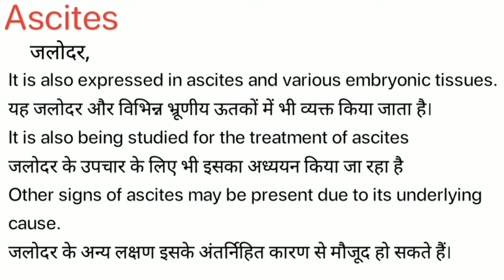Ascites Meaning in Hindi/Ascites ka Matlab kya Hota hai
Ascites meaning in Hindi
Ascites ka Matlab kya Hota hai
Ascites ka Hindi Meaning
Ascites explained in detail.

इस विडियो में मैं  ,Ascites शब्द का इंग्लिश में अर्थ या मतलब क्या होता है इसके के बारे पूरी विस्तृत रूप से बताया .